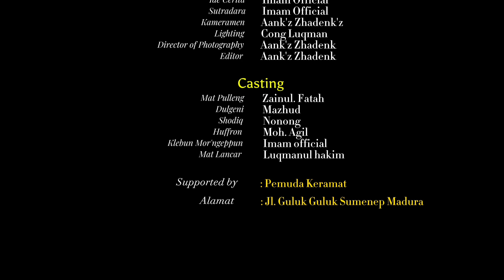FILM MADURA TERBARU 2023 - SETAN E BULEN RAMADHAN ( Pemuda Keramat )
SETAN E BULAN RAMADHAN - Pemuda Keramat

-Cerita dalam video ini hanyalah fiktif belaka,dibuat atas dasar niat & kreatifitas kami,tidak ada niatan untuk menyinggung saudara semua,Apabila dijumpai hal yang kurang baik mohon maaf, ini cuma sebuah hiburan saja,ambil sisi positifnya & buang sisi nigatifnya,
-Andai semua harta adalah RACUN, maka ZAKAT adalah penawarannya.

Andai seluruh umur adalah Dosa, maka TOBAT dan TAKWA adalah obatnya.

Jika semua bulan adalah NODA, maka RAMADHAN adalah pembersihnya."

Kami ucapkan banyak terimakasih kepada kalian semua yang sudah sudi mampir di channel kami,
Terimakasih